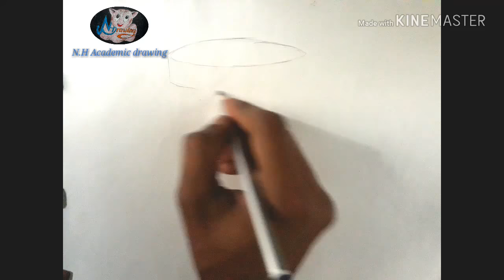How to draw Assamese Sarai step by step (easy process)